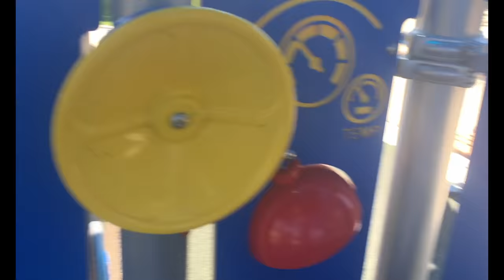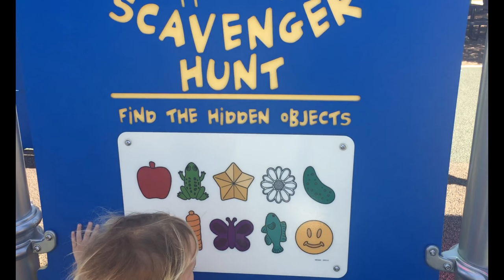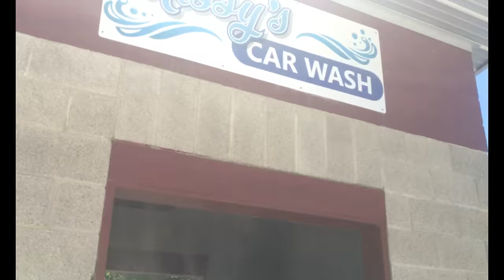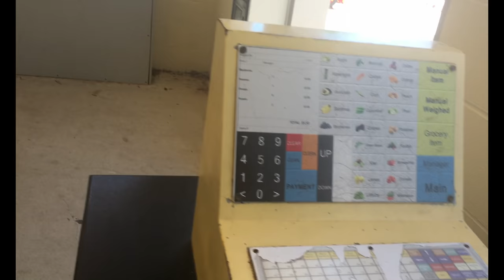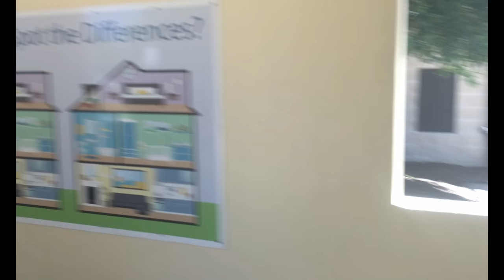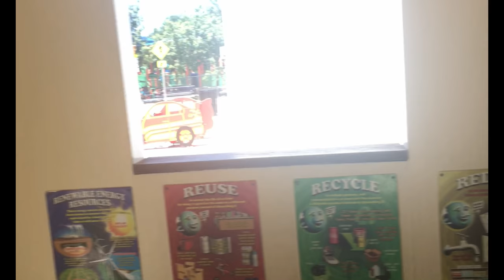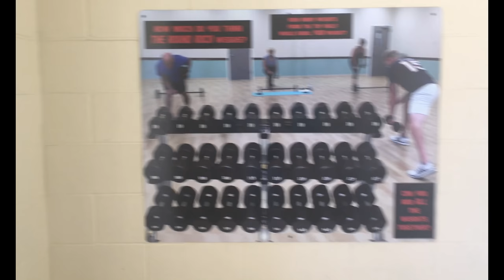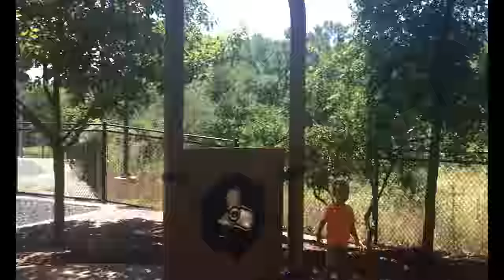Play For All Abilities Park | Huge Amazing Park !!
Today we would like you to come play with us at the best park around.
There is a city with working stop lights that you can drive your ride on around in. There are three playgrounds, a race track and two sand boxes to play in. We had so much fun here and hope you do too.